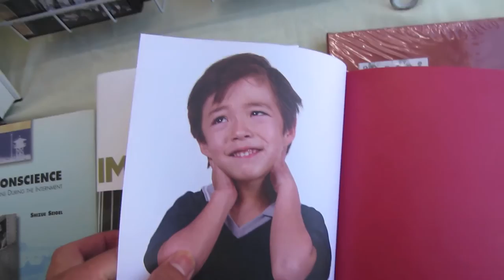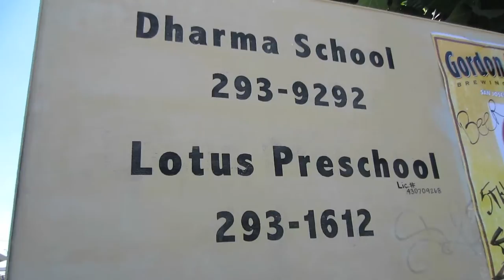CRAZY BINGO AT JAPANESE FESTIVAL - Life After College Vlog: Ep 25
Here is my Daily Vlog focusing on my life after graduating from college.

Features of this Episode:
- East Coast College Freshmen Summer Send Off Event
- Japanese Obon Festival in California
- Carnival Games and Crazy Bingo
- Taiko Drum Performance
- Japanese Supermarket (Japanese Oreos, Ramune, Hawaiian Sun)
- Going HAM at the Gym Workout
- Fried Chicken Dinner
- Abercrombie Shirt Face
- Good Night!